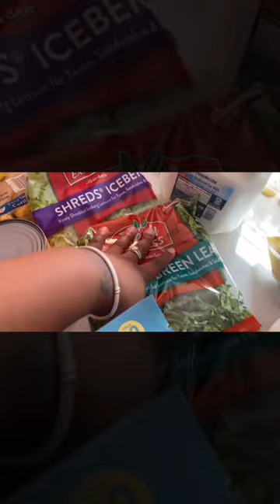Food Lion Grocery Haul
ANOTHER DAY IN THE LIFE AS A MOM OF 2 | MOM VLOG

Hey Y’all...Welcome back! On my channel you will find MOM VLOG, DAY IN THE LIFE Vlogs, WORK FROM HOME vlogs, Hauls, and all things MOMMY related.

Brittany: 33 years old
Brandy: 7 years old
Donte’: 13 years old

***State: South Carolina***